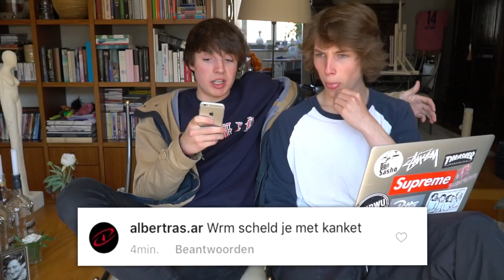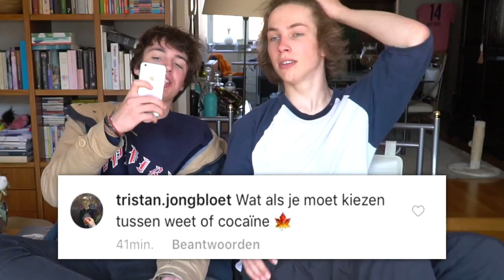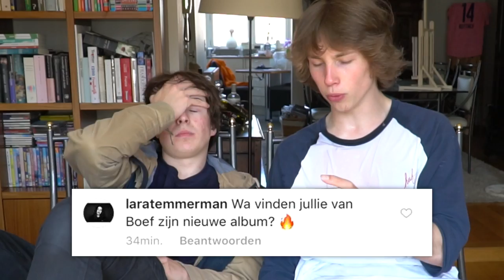SKATEBOARDEN IN MIJN HUIS | Q&A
9 is wel redelijk veel maar niet genoeg